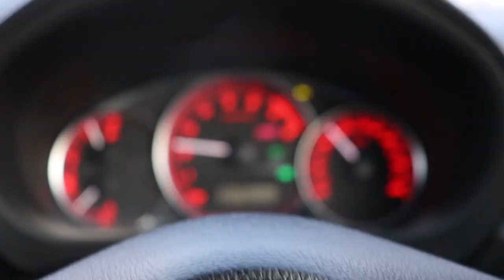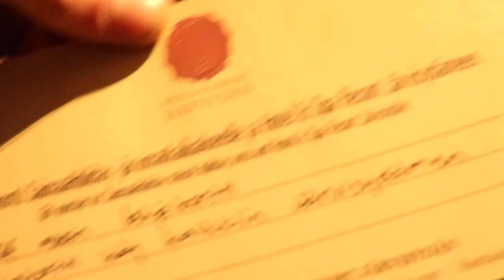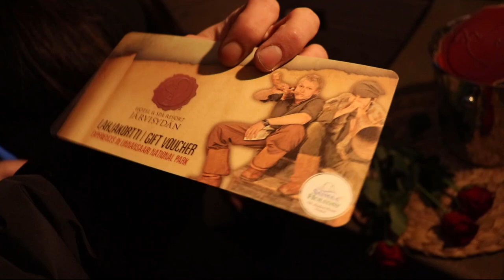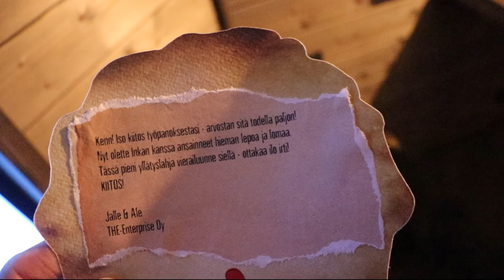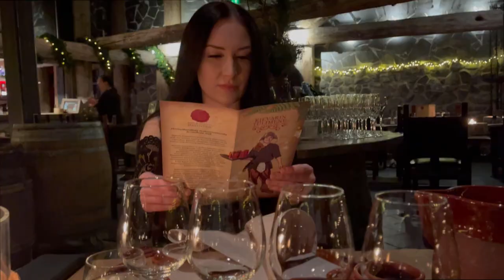Kaksin keskeistä aikaa!